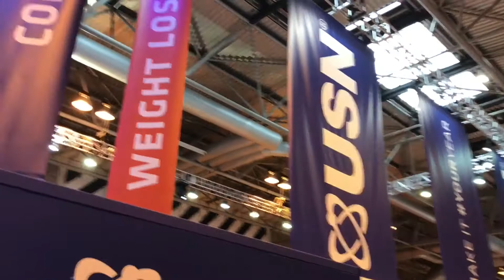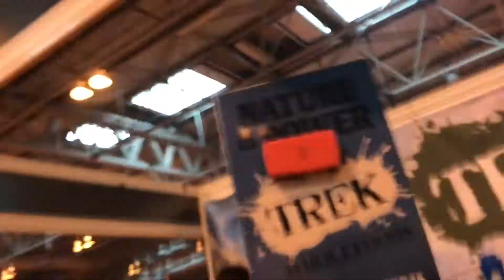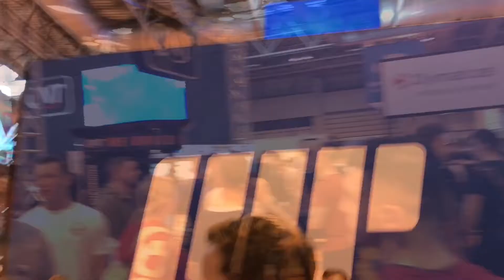BODYPOWER, BIRMINGHAM AND VIDEO BOMBS | Day In The Life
At the weekend I headed down to Birmingham for this year's BodyPower Expo! If you're not sure what this is, just imagine a room full of excited gym rats on Christmas Day..

For this I met up with my boys Koach Kar and Coach Calvert for a day of networking, clowning around and video bombing each others vlogs!